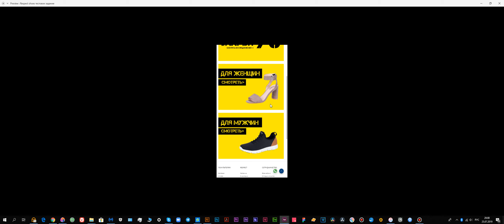Макет главной страницы сайта обувной марки Respect Yourself в Adobe Xd. Анимация меню и поиска.